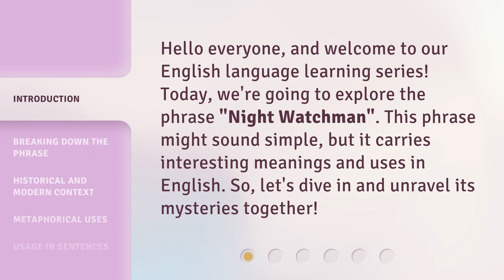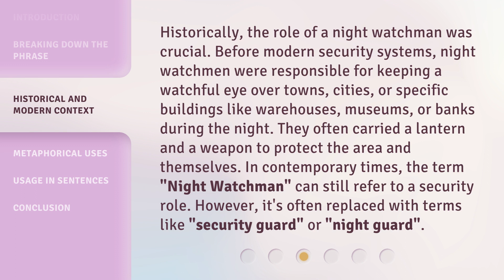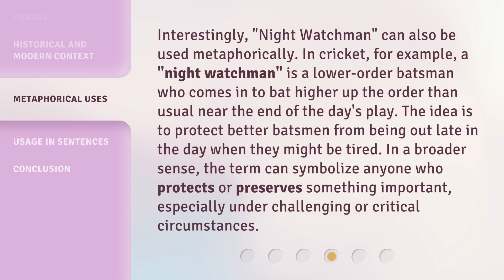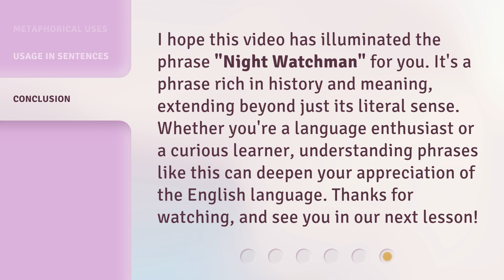Understanding the Phrase "Night Watchman"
Unlocking the Mystery: Night Watchman Explained • Discover the true meaning behind the intriguing phrase 'Night Watchman' and its historical significance. Join us on this enlightening journey as we delve into the origins and purpose of this timeless concept.

00:00 • Introduction - Understanding the Phrase "Night Watchman"
00:28 • Breaking Down the Phrase
01:06 • Historical and Modern Context
01:45 • Metaphorical Uses
02:19 • Usage in Sentences